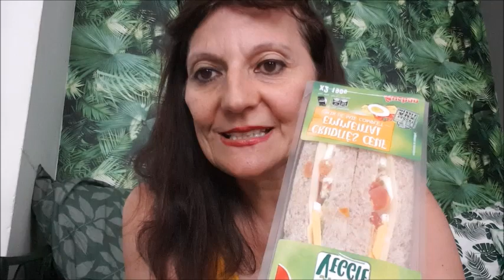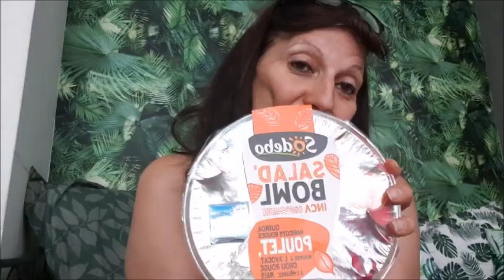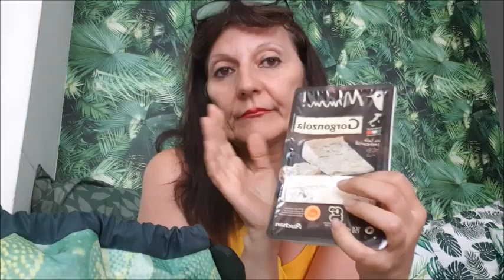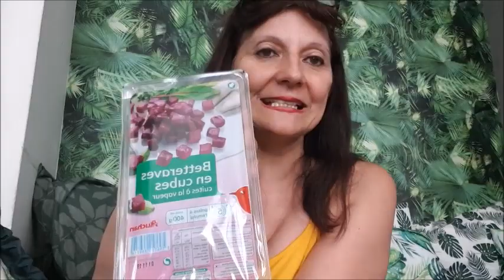🎯📢Retour de courses et story du jour il faut pas me faire des peurs comme ça a faute á ... 📢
Pourquoi ce n'arrive qu'a moi  grrrrr .
Retour de courses et anectodes il faut pas me faire des peurs comme j'en ai pleuré la faute á... Sfr